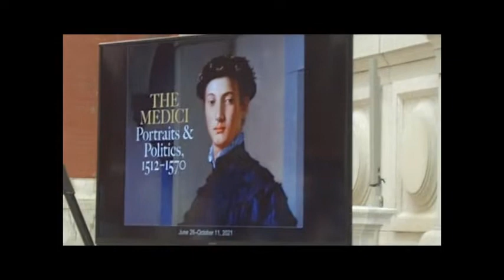"Medici" Preview at Metropolitan Museum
Director Max Hollein & European Paintings Chairman Keith Christiansen introduce "The Medici: Portraits and Politics, 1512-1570." June 21, 2021. Related post